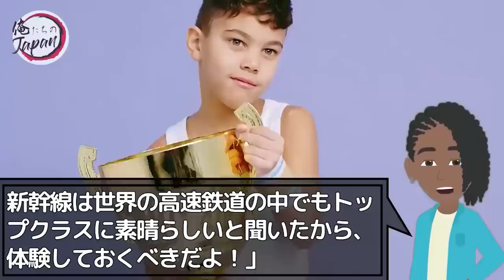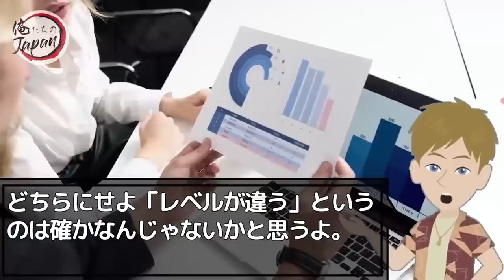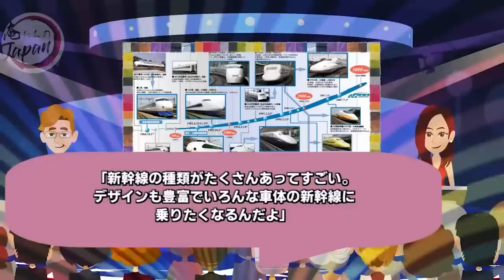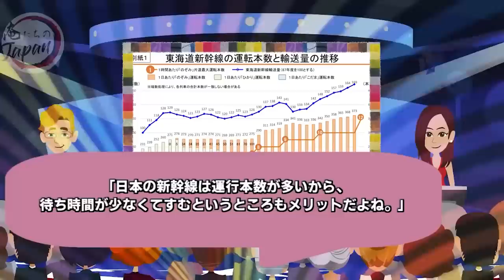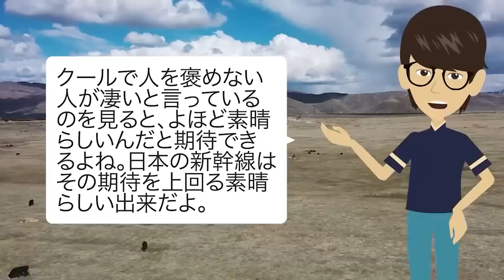【総集編】「日本の新幹線に騙された!」初めて新幹線に乗ったポーランド人が驚愕のあまりに出た言葉とは！？【俺たちJAPAN】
■フリー素材
動画：Pixabay（フリー動画）